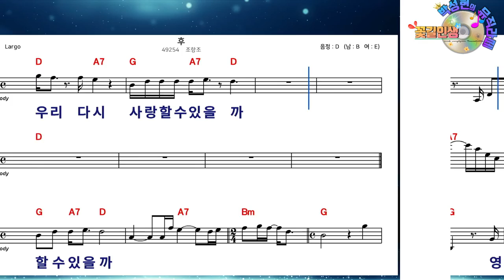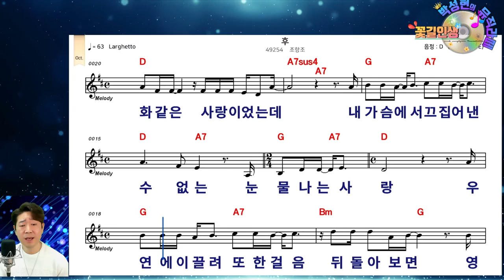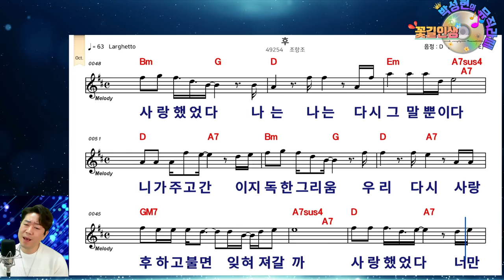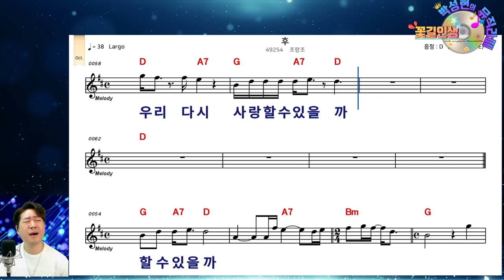[ 조항조 ] "후" 10회 연속 악보보며 완곡하세요!! 라이브커버 박성현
※※  후  ※※
               작사 아폴론
               작곡 아폴론.박지만
               노래 조항조

뭘 하며 사니 니가 낯설어져가
영원 할 듯한 우리였는데
잘 지내냐는 흔한 안부 조차도
물을 수 없는 눈물 나는 사랑
우연에 이끌려 또 한걸음 뒤돌아보면
영화 같은 사랑이였는데
내 가슴에서 끄집어낸 바람같은 추억
후 하고 불면 잊혀져 갈까
사랑했었다 너만 사랑했었다.
나는 나는 다시 그 말 뿐이다.
니가 주고간 이 지독한 그리움
우리 다시 사랑할 수 있을까

2017년 성인가수로 데뷔